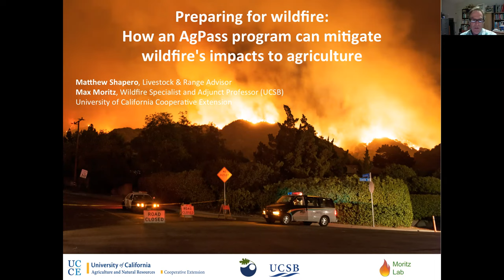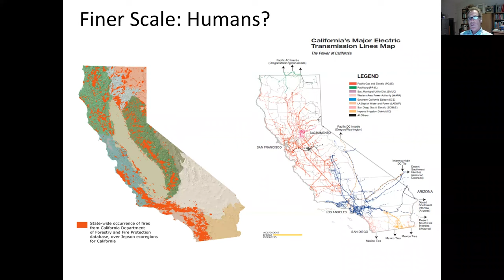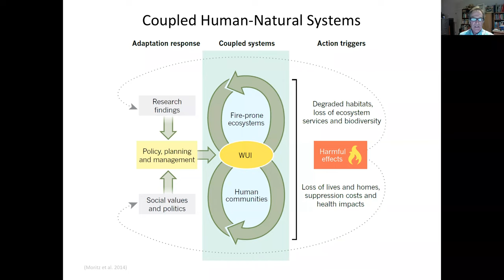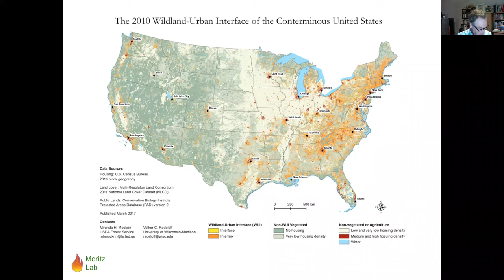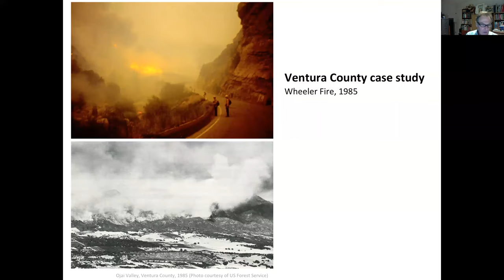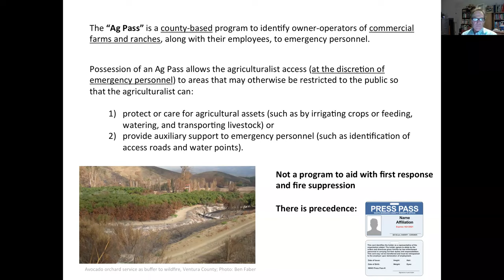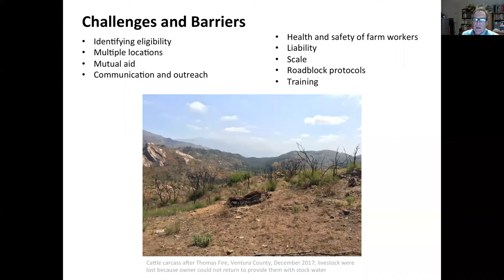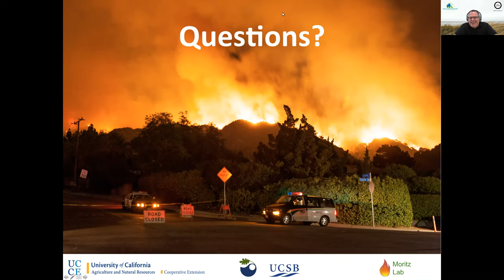DAY 9 Preparing for wildfire how an AgPass program can mitigate wildfire's impacts to agriculture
🔥 DAY 9: Preparing for Wildfire - The AgPass Program 🚜🌲

🗓️ Discover how the groundbreaking AgPass program can safeguard agriculture from the impacts of devastating wildfires. Learn essential strategies for mitigation and protection. 🌾🔥

See you at the conference! 🌟🌎